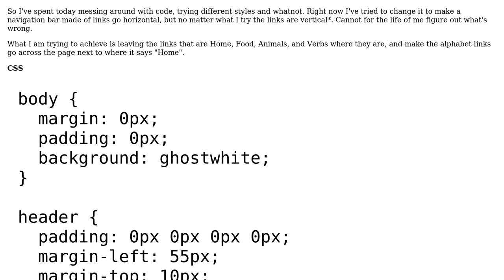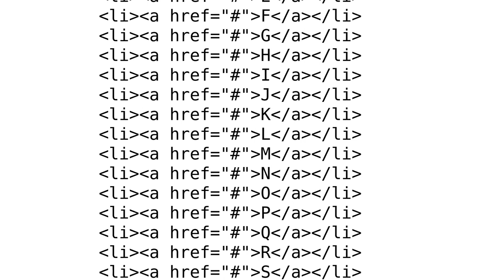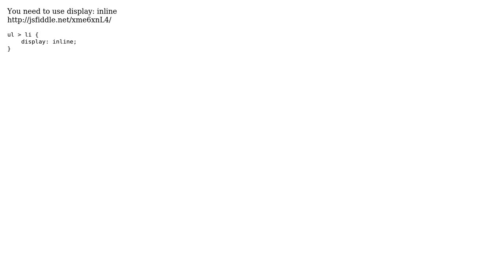Navigation bar made of links not horizontal (2 Solutions!!)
Navigation bar made of links not horizontal

With thanks & praise to God, and with thanks to the many people who have made this project possible! | Content (except music & images) licensed under CC BY-SA | Music | Images & others | With thanks to user zavly user Tushar Khatiwada user Adam Wolf and the Stack Exchange Network Trademarks are property of their respective owners. You are responsible for your own actions.